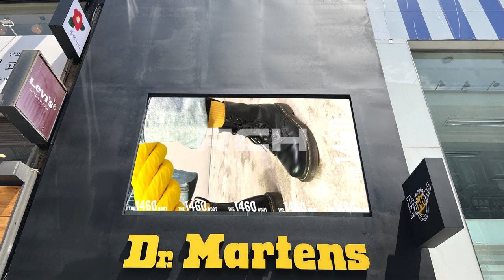[RCH] 닥터마틴 부산광복점 (Dr.Martens Busan Gwangbok Branch LED display)